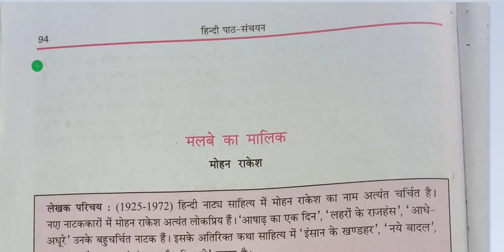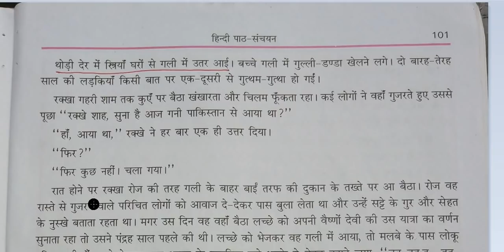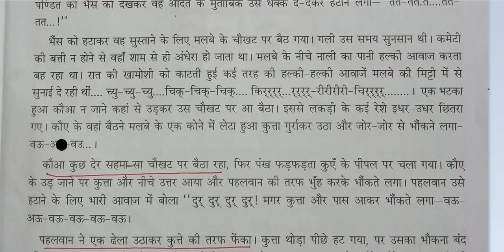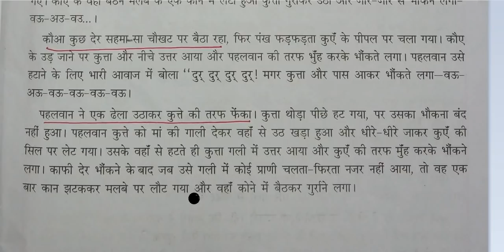मलबे का मालिक का पाठ॥ MALABE KA MALIK KA PATH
और अगर आप अन्य छात्रों की मदद करना चाहते हैं तो आपको इसे साझा करने की अनुमति है, लेकिन किसी को सदस्यता लेने और साझा करने के लिए मजबूर न करें। एक छात्र के रूप में आपका ध्यान अध्ययन पर होना चाहिए। बस इतना ही।) मोहन राकेश की कहानी मलबे का मालिक का पाठ को पढ़ा गया है।